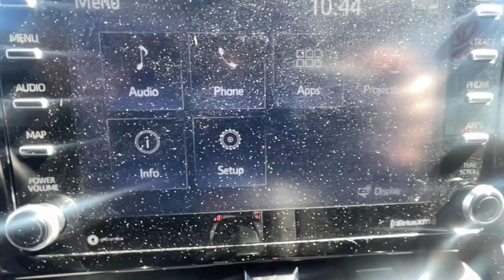2020 Toyota Corolla Ventura, Oxnard, Simi Valley, Thousand Oaks, Northridge, CA 59450A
Used 2020 Toyota Corolla  available in Ventura, California at Ventura Toyota. Servicing the Oxnard, Simi Valley, Thousand Oaks, Northridge, CA area.

Ventura Toyota
6360 Auto Center Drive